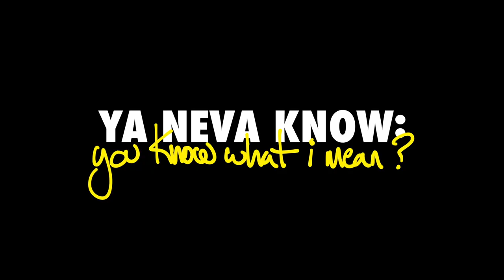Eben Britton and mike. on leaving a legacy after death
Taken from YNK (Ya Neva Know) Podcast #71 on February 3, 2021 with mike. and Eben Britton!

What is OnlySteves?: ONLYSTEVES IS THE BEST WAY TO GET EXCLUSIVE CONTENT FROM mike. (Including exclusive music weeks early before going public, exclusive podcasts that will only ever be on OnlySteves, and access to be in The Ballina Cup Tournament!)

Checkout mike. Music:
Older mike. Music (Apple Music)